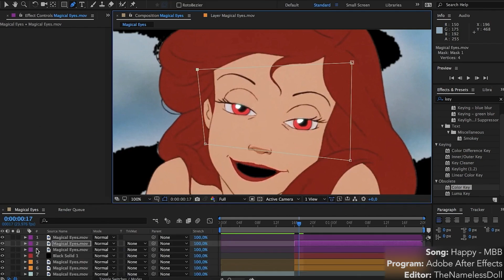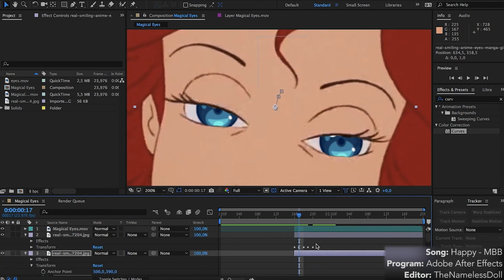Watch Me Edit - 8 Eye Effects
Played around in After Effects with some random magical eyes. Plus anime eyes. XD

Editor: TheNamelessDoll / Random Nameless Channel
Song: Happy - MBB
Program: Adobe After Effects
Screen Recorder: Ripcorder Screen